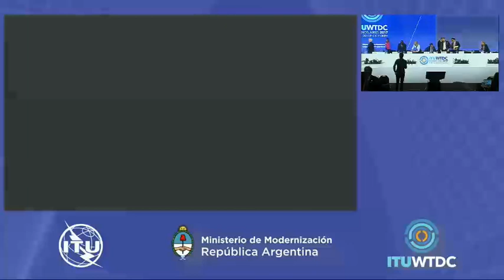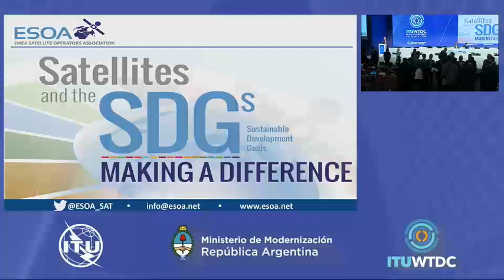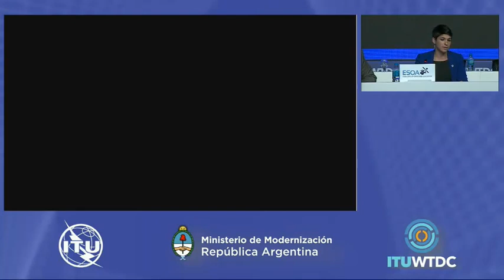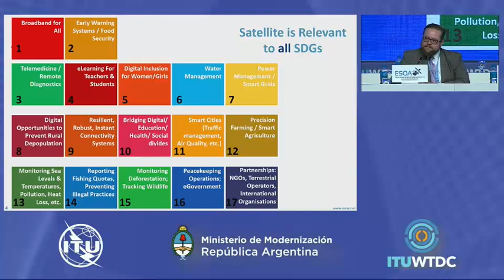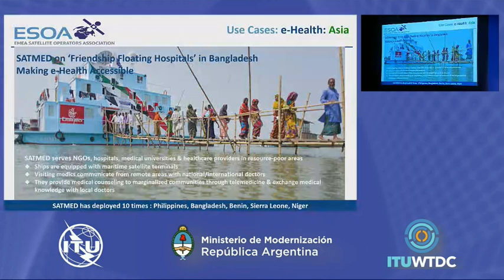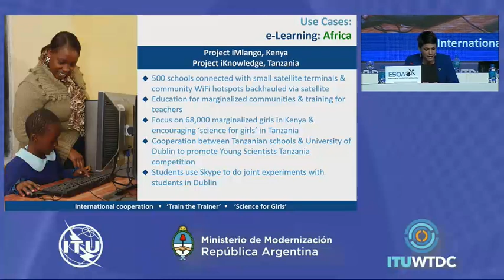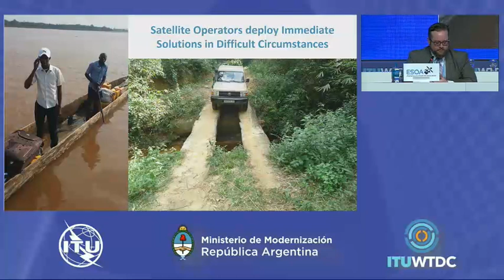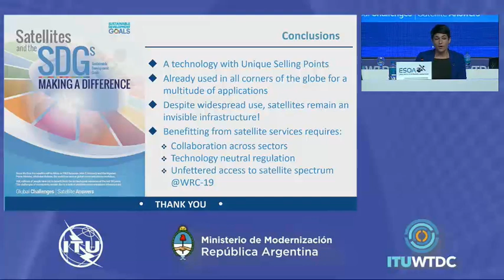WTDC-17 Side Event: Lightning Session on Satellite and the SDGs Making a Difference (ESOA)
The UN SDGs set a clear vision for the future. A world of equal opportunities; a world that is taken care of; a world of inclusion and partnerships. No single solution holds the key. Success will be defined by more people being connected; more collaboration; more solutions being deployed where needed. All stakeholders have a role to play and no person, country or technology should be left out. Satellite operators contribute to many of the 2030 objectives, making the world a better place by giving people and organizations access to the modern, digital world.